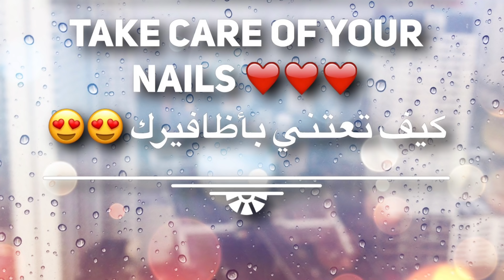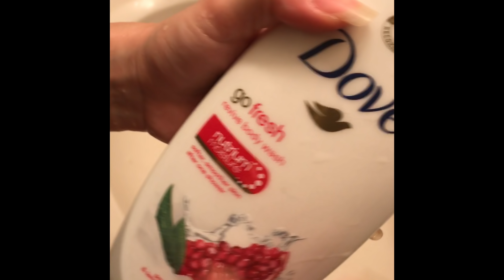وصفة مجربة لتقوية و تطويل الآظافر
شكرا كتير صبايا ع المشاهدة نشالله تكونوا حبيتو الفيديو و جد جربو الطريقة لانو فعلا كتير ظريفة و يلي بتجربا لا تنسي تكتبيلي رايك فيها او حتى يلي عندا طريقة تانية حابة تقلي ياها تكتبلي ياها استخدمت بهاد الماسك :
١/٢ ملعقة شاي من جوز الهند
٢ ملاعق من زيت الزيتون
٣ قطرات من زيت فيتامين E
٣ قطرات من زيت الارغان
٣ ١/٢ ملاعق من السكر
١/٢ ليمونة معصورة

سناب شات :gogomgoda
انستغرام : jiji.za

بحبكون كتير 😘😘😘😘😘😘😘

The ingredients of the Mask :
2 1/2 teaspoons of coconut oil
2 teaspoons of extra virgin olive oil
3 drops of Vitamin E oil or 3 capsules
3 drops of tea tree oil
3 drops of Argan oil
3 1/2 teaspoons of sugar
squeezing 1/2 fresh lemon